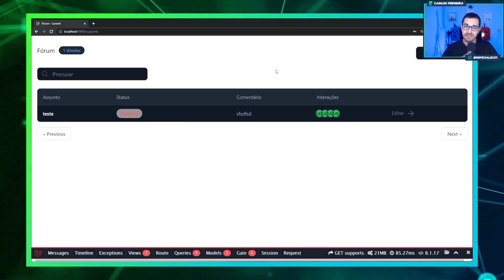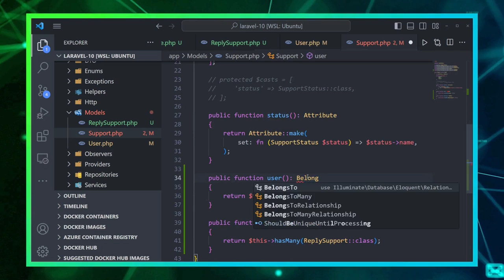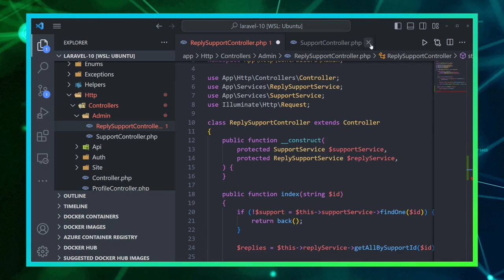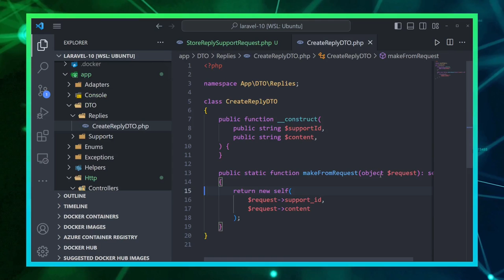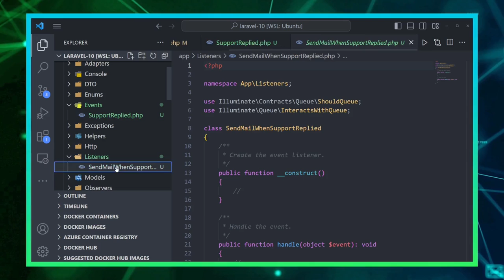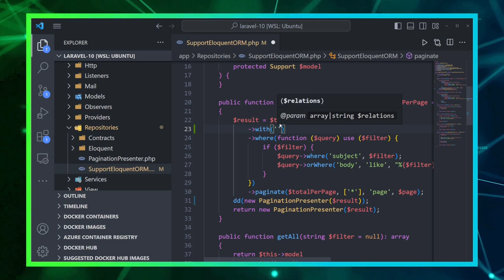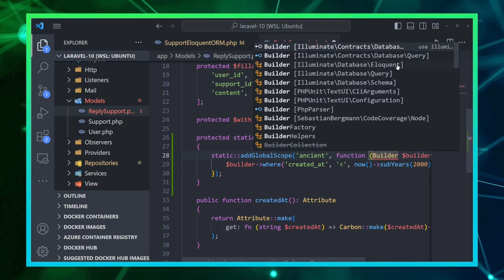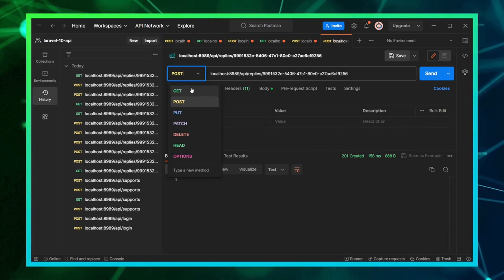Finalizando o Projeto do Curso GRATUITO de Laravel 10.x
02:33 - Apresentando o Projeto
04:46 - Refatorar Views
12:48 - Trabalhar com UUID no Laravel
23:36 - Criar Tabelas de Respostas do Suporte e Relacionamentos
29:02 - Criando a Lógica de Respostas do Suporte
34:44 - Refatorar Repositórios (contracts)
41:24 - Criar Repositório de Respostas dos Suportes
48:49 - Recuperando as Respostas do Suporte
52:24 - Cadastrando Nova Resposta para o Suporte
01:02:00 - Listagem das Respostas do Suporte
01:08:00 - Deletar Resposta do Suporte
01:16:00 - Validar Respostas do Suporte
01:21:45 - Gerar Build dos Assets
01:22:53 - Trabalhar com Authorization
01:41:49 - Eventos, Listeners e E-mails
02:07:00 - Finalizando Configuração de Queue
02:10:00 - Exibir as iníciais dos nomes dos usuários
02:18:51 - Alterar o Status do Suporte Quando For Respondido
02:30:39 - Instalar o Laravel DebugBar
02:33:43 - Corrigir a Listagem das Respostas do Suporte
02:38:08 - Testando a Aplicação
02:39:00 - Criando a API de Listagem de Respostas do Suporte - 1
02:46:12 - Criando a API de Listagem de Respostas do Suporte - 2
02:49:24 - Cadastrar Resposta do Suporte Pela API
02:57:03 - Corrigir o Response de Created da API
02:59:08 - Criar Opção de Remover Resposta pela API